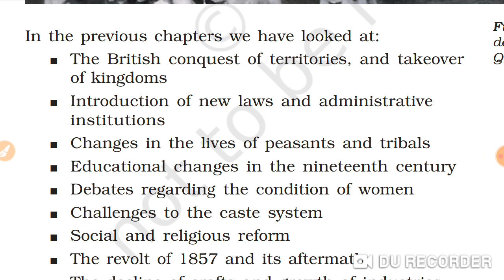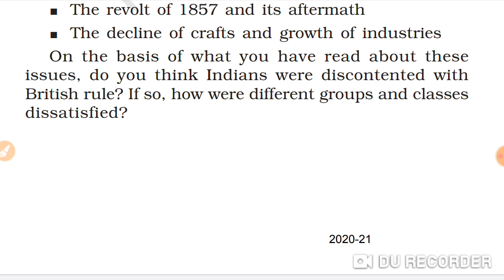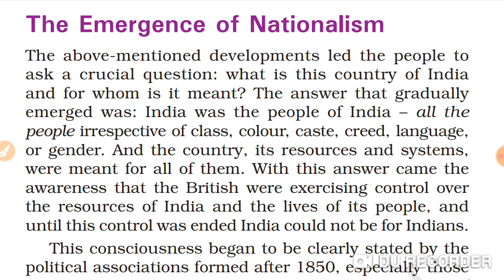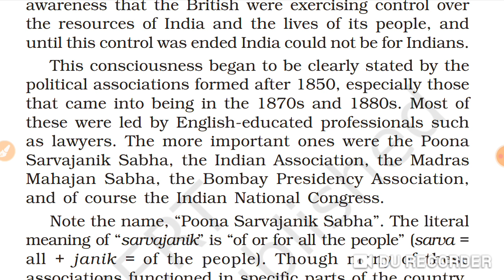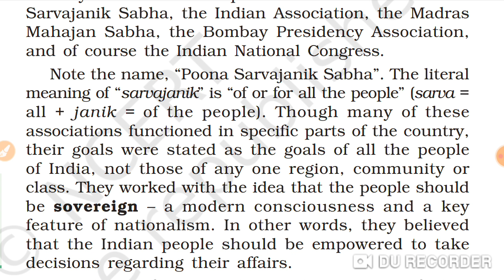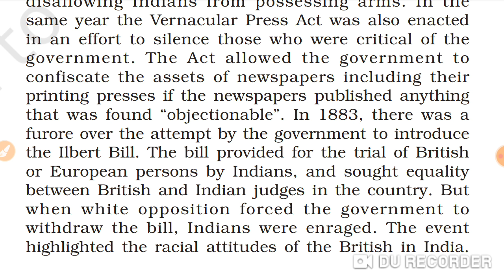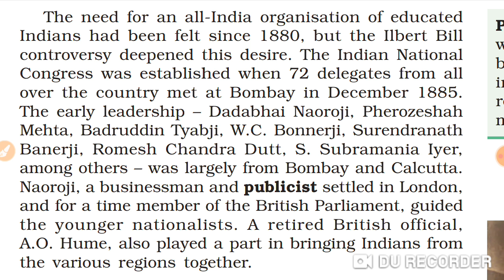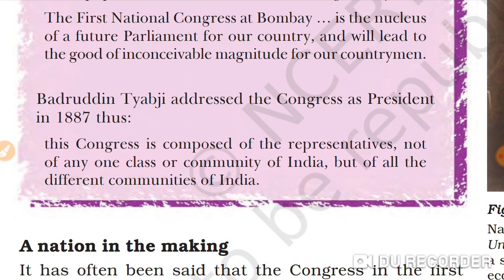Class 8 history chapter The Making of National Movement:1870s..1947 explanation part 1